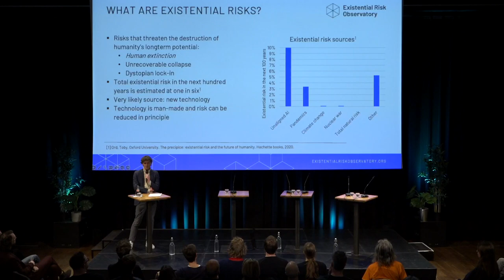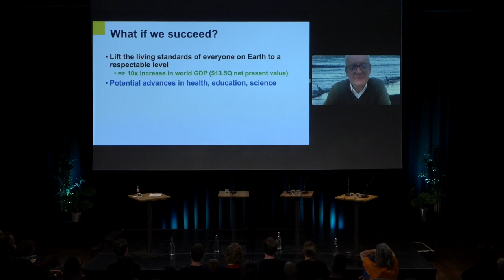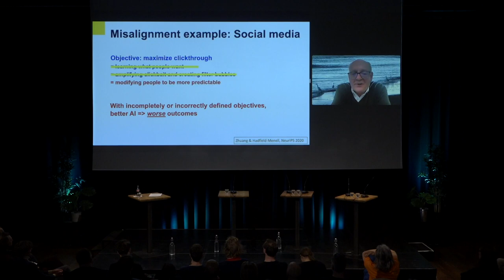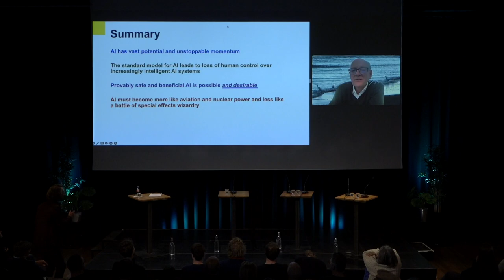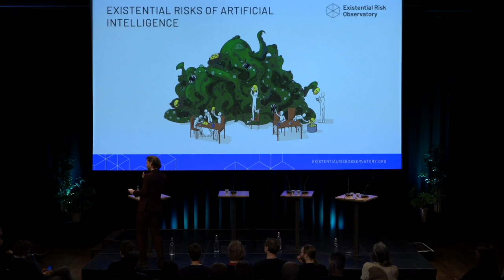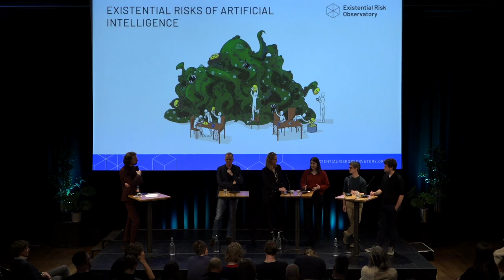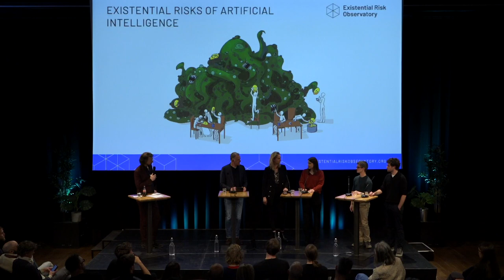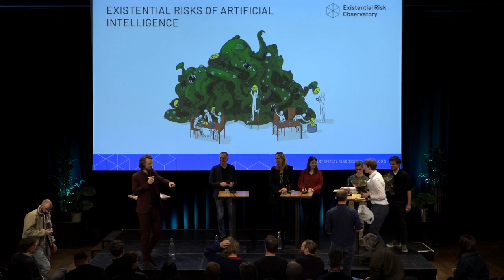Existential Risks of AI - Debate with Stuart Russell at Pakhuis de Zwijger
This is the recording of the debate 'Existential Risks of Artificial Intelligence', organized by the Existential Risk Observatory at Pakhuis de Zwijger in Amsterdam, the Netherlands.

We were honoured to have prof. Stuart Russell as the keynote speaker. Next to prof. Russell, our great panelists included:

Queeny Rajkowski (MP for the VVD)
Lammert van Raan (MP for the PvdD)
Mark Brakel (Director of Policy, Future of Life Institute)
Nandi Robijns (AI Consultant at MinBZK)
Tim Bakker (AI PhD at UvA)

The introduction is by our director Otto Barten and our moderator is Maarten Gehem.

We hope you enjoy the debate!